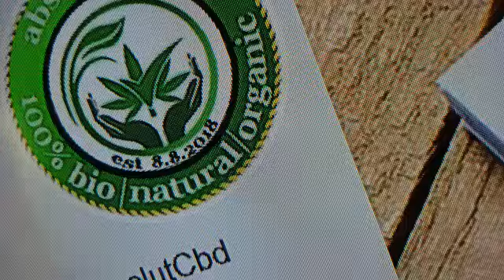8LIFVE presents 🌱 absolutCBD® est. 08.08.20.18 by CannaBROS 🌱 In CBD Cannabidiol we trust 🌱GMM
absolutCBD® est. 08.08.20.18 by CannaBROSAG - 100% bio | natural | organic ... in Cannabidiol CBD we trust.
absolutCBD·Dienstag, 30. April 2019
Cannabidiol (CBD) ist ein kaum psychoaktives Cannabinoid aus dem weiblichen Hanf. Medizinisch wirkt es entkrampfend, entzündungshemmend, angstlösend und gegen Übelkeit. Weitere pharmakologische Effekte wie z. B. eine antipsychotische Wirkung werden erforscht.
Cannabidiol (CBD) is a barely psychoactive cannabinoid from the female hemp. Medically, it has anticonvulsant, anti-inflammatory, anxiolytic + nausea. Further pharmacological effects such as antipsychotic effects are being explored.
Der Global Marijuana March (GMM), auch Million Marijuana March (MMM) und Global Cannabis March genannt, ist eine alljährliche internationale Demonstration für die Legalisierung von Cannabis und Cannabisprodukten. Er findet immer im und um den Monat Mai statt, so zum Beispiel in Berlin Anfang Mai,

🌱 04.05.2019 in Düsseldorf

und in Prag Mitte/Ende Juni. Es werden Protestmärsche, Kundgebungen, Treffen, Infostände, Konzerte, Festivals und Raves abgehalten.
Den Global Marijuana March startete der Hanf-Aktivist Dana Beal 1999 unter dem Namen Million Marijuana March in den USA. Seitdem haben hunderttausende Teilnehmer weltweit in über 829 verschiedenen Städten in 72 Ländern daran teilgenommen. Lokal wird er zum Teil auch unter anderen Namen wie etwa World Cannabis Day, Cannabis Liberation Day, Global Space Odyssey, Ganja Day, J Day, Million Blunts March usw. abgehalten. Der Global Marijuana March will aufzeigen, dass es sich bei Cannabis-Szene um eine ganz eigene Subkultur und Lebensstil handelt, für den sich die Cannabiskonsumenten bewusst entschieden haben und zelebriert diesen. Es sind Konsumenten, bzw. Legalisierungs-Befürworter, sowie Nicht-Konsumenten gleichermaßen eingeladen daran teilzunehmen.